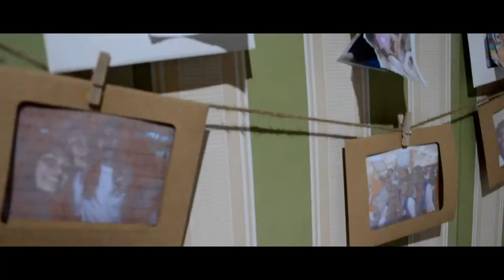De Novo - Official Trailer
The official trailer of the short film made and produced by FPA Productions (Grade 12 - Fr. Arrupe of Xavier University - Ateneo de Cagayan)

Starring Kesh Sheina Sofocado
Edited by Joshua Abadejos and Kyle Victoria Abella
Directed by Adam Emmanuel Guanzon